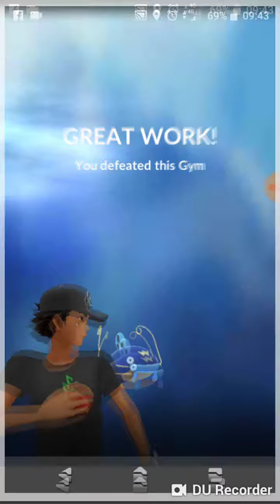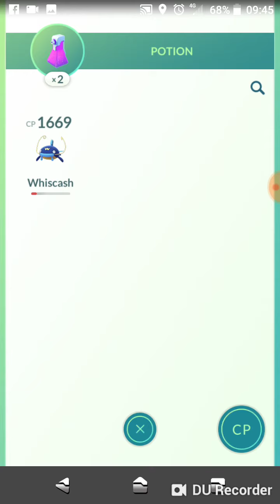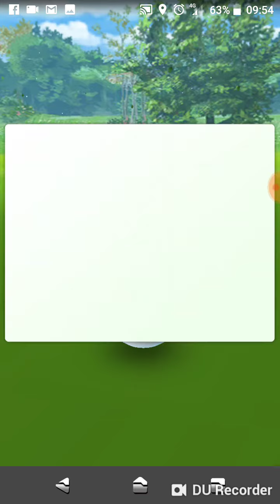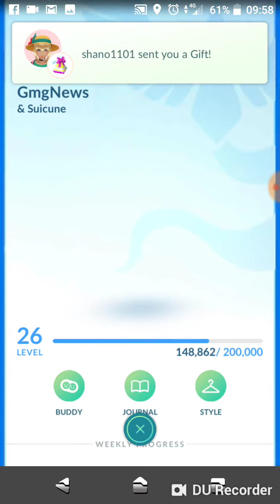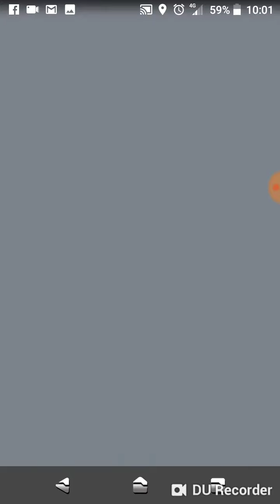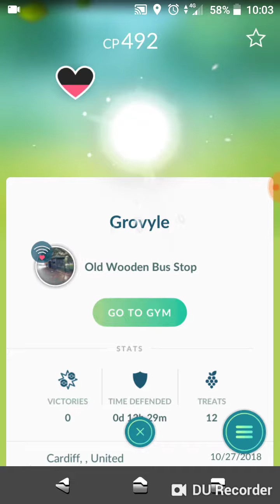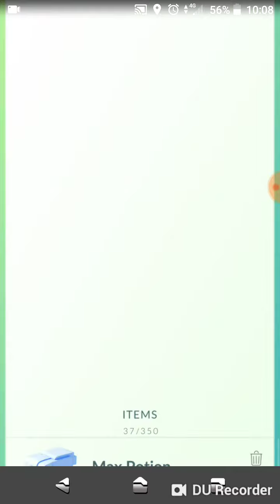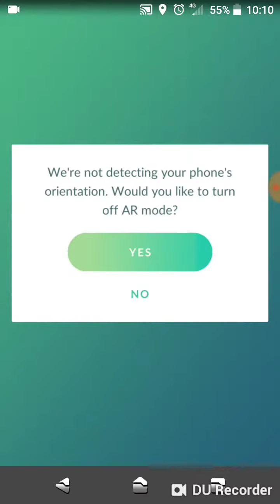11 November 2018